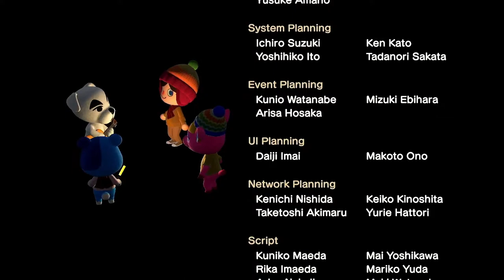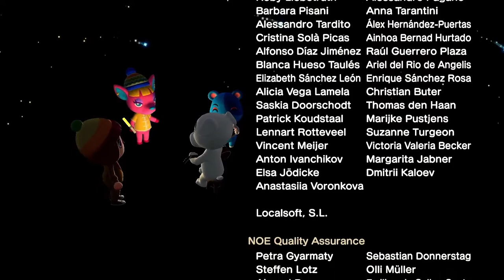Café K.K. - KK Live Video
The live performance of the song Café K.K. with video.